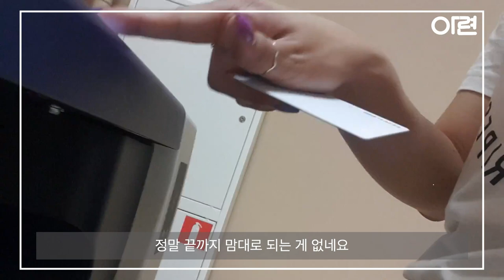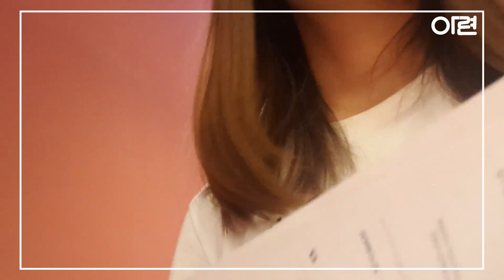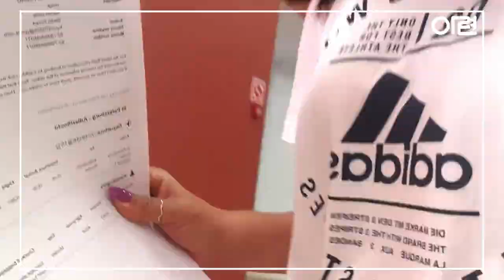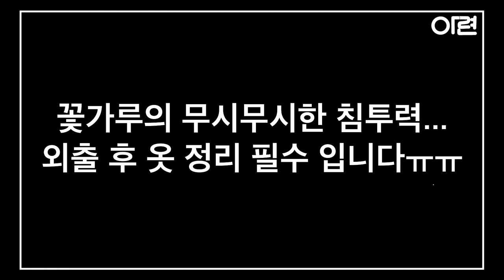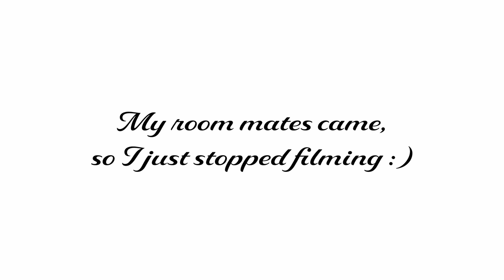[러시아상트페테르부르크교환학생 vlog🇷🇺] 러시아 진주 크림 제대로 고르는 법! & 학교생활 마무리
학교 가는 마지막 날이에요! 시험도 치고, 이것저것 서류도 준비하고 쇼핑까지 하는 모습입니다 ^_^

음악